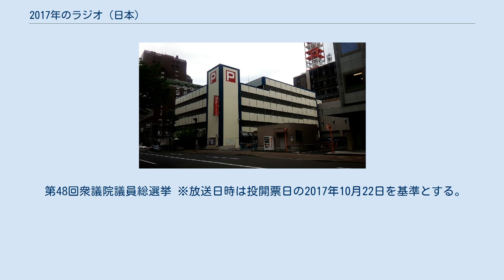2017年のラジオ (日本)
2017年のラジオ (日本)では、2017年の日本のラジオ番組、その他ラジオ界の動向について記す。
 北海道放送(HBC)社屋に隣接する「HBCパーキング」(新社屋建設予定地) ※NHKについての「開局」は、ラジオ第1放送・ラジオ第2放送を指し、当該放送局に第1放送・第2放送が存在しない場合はFM放送開始の時期を指す。
 2017年1月放送開始 2017年4月放送開始 2017年7月放送開始 2017年10月放送開始 2017年11月放送開始 2017年12月放送開始 1月放送 7月放送 9月放送 12月放送 2回以上放送のシリーズ番組 1年間で複数回放送された、または放送予定の特番 お天気ヒットパレード（NHKラジオ第一、祝日午前中。出演:杉原満、伊藤みゆき） レギュラー番組のスペシャル版 イベント関連 しゃべくり一直線（NHKラジオ第一。司会:吉川友、他NHK男性アナウンサー1名） ラジオドラマ ラジオコメディー「シワ・ハウス」(NHKラジオ第1。
語り:綾小路きみまろ) 2017年東京都議会議員選挙 ※放送日時は投開票日の2017年7月2日を基準とする。
 第48回衆議院議員総選挙 ※放送日時は投開票日の2017年10月22日を基準とする。
 放送再開 期間限定再開